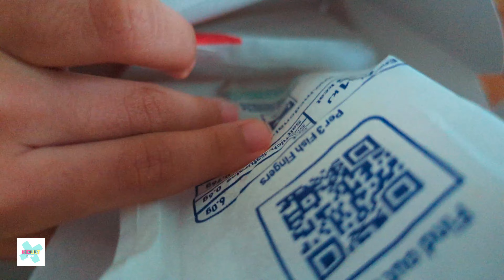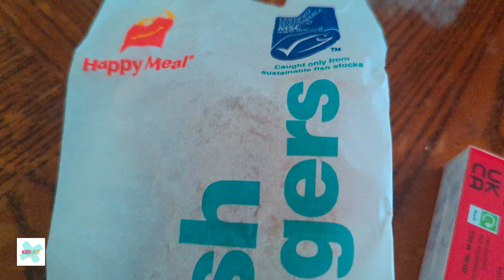McDonald's UK Hasbro Happy meals - Environment friendly but DON'T make Children Happy at all!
Furious kids are urging McDonald's to bring back plastic toys with their Happy Meals after the fast-food giant scrapped them in favor of cardboard toys, which they have labeled as 'awful.'

Unhappy kids have taken to social media to air their grievances, with children who 'used to love the old toys, now just throwing them in the bin.'